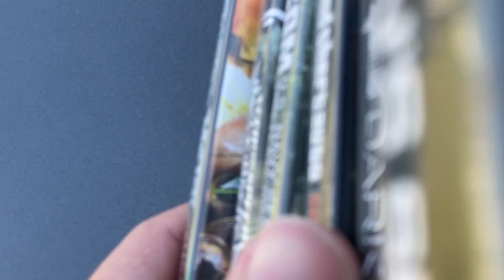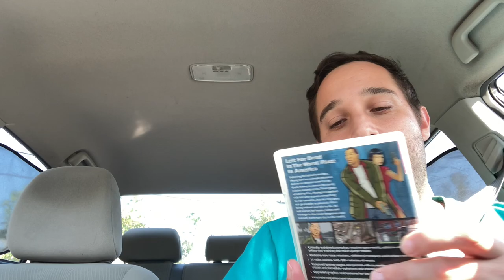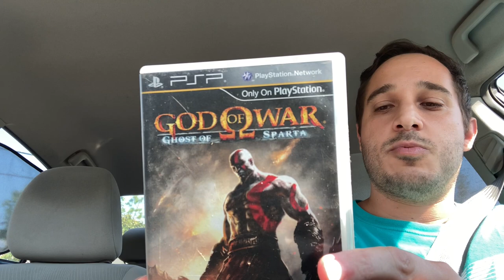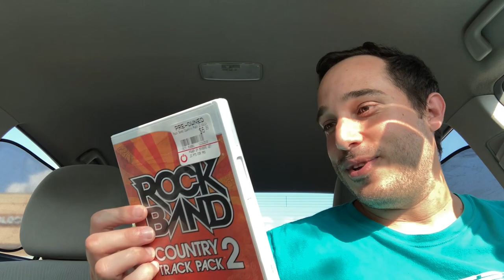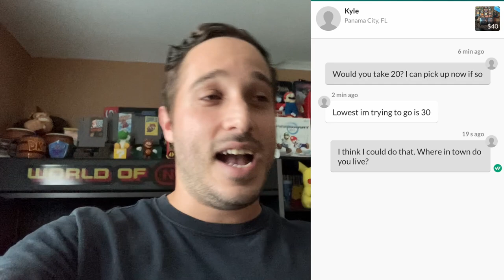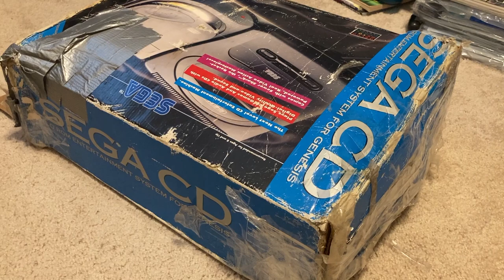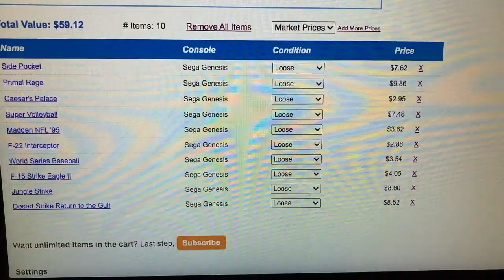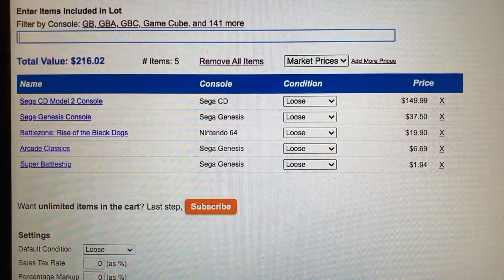We Scored A SEGA CD IN THE BOX! 😳 | Live Video Game Hunting Ep. 35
Ep. 35 has finally arrived and in today's sweet episode we come across an amazing piece of retro gaming power!!! Hope everyone is doing well.